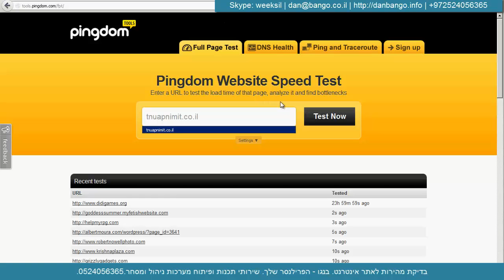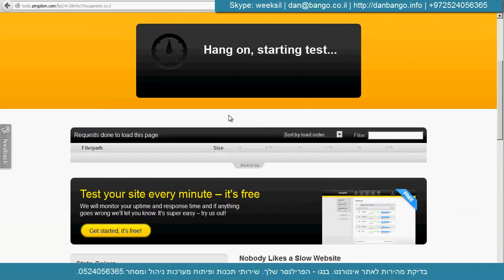בדיקת מהירות ומשקל האתר